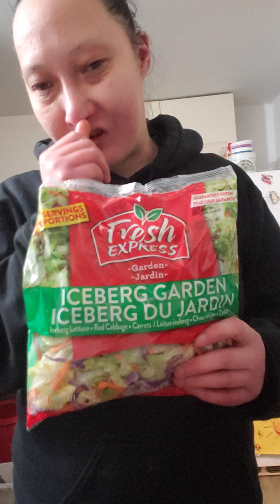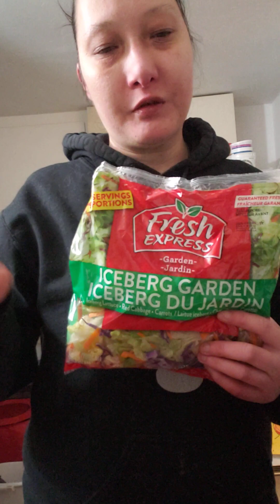stuff i got lots of cheap produce, beads and more got stuff for Josephine too she likes being alone!